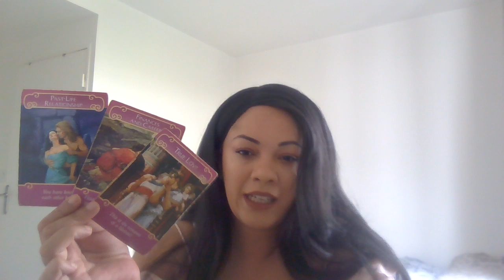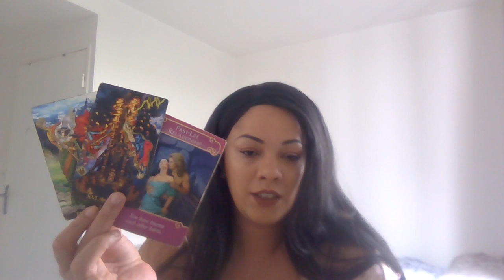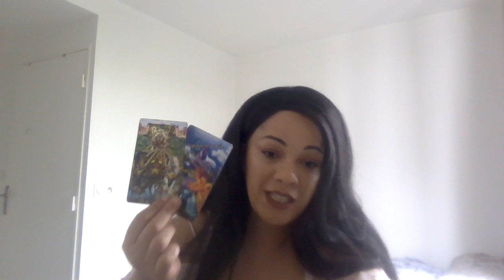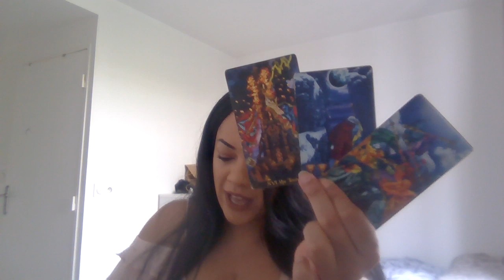Aries ♈️ , Karmic Soulmate from the past ...What you going to do with this surprise